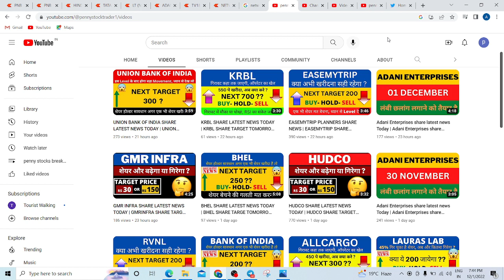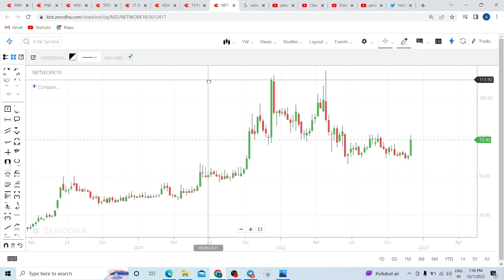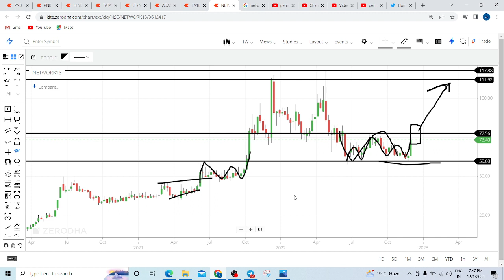NETWORK18 SHARE LATEST NEWS TODAY | NETWORK18 SHARE TARGET TOMORROW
NETWORK18 SHARE LATEST NEWS TODAY, NETWORK18 SHARE TARGET TOMORROW, NETWORK18 SHARE NEWS TODAY, NETWORK18 SHARE RESULT TODAY, NETWORK18 SHARE RESULT, NETWORK18 SHARE RESULT ANALYSIS